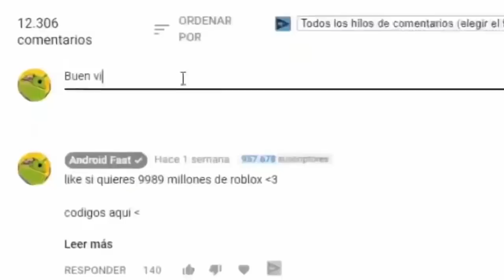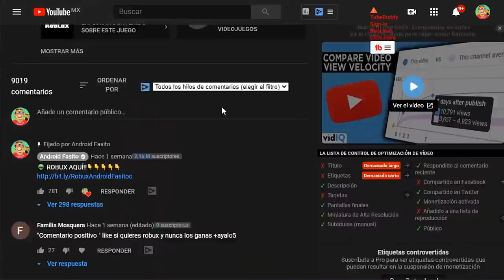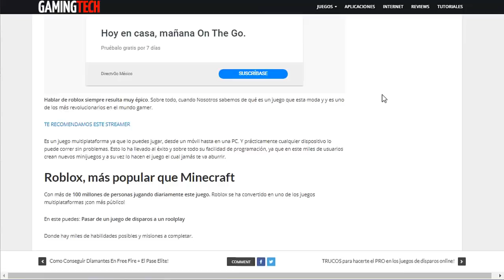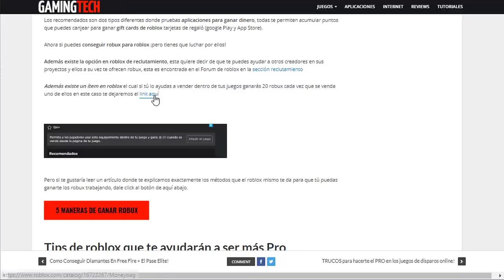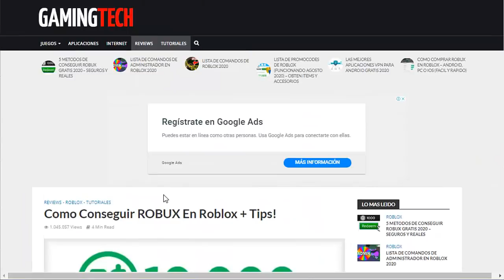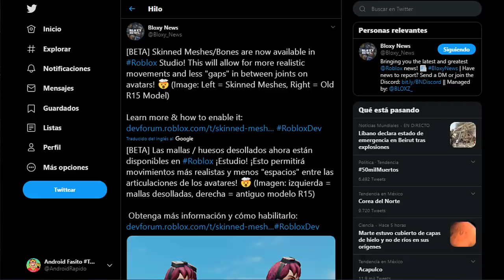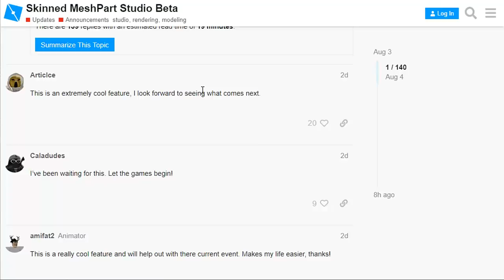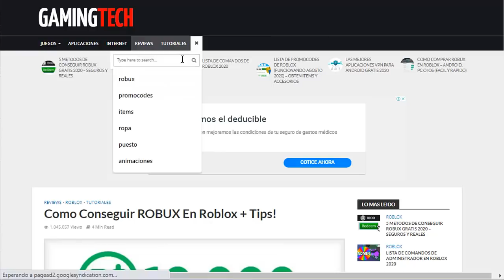NUEVA ACTUALIZACION DE ROBLOX 🥰 *animaciones*